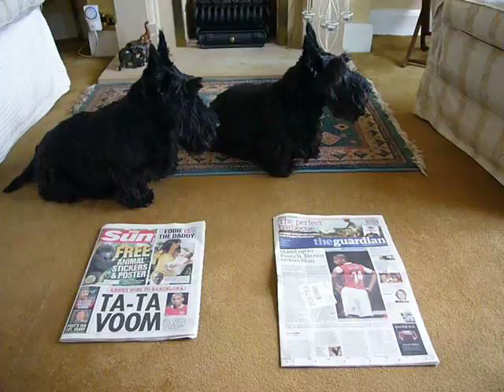Mac paper experiment 2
Mac and Mo don't read the papers